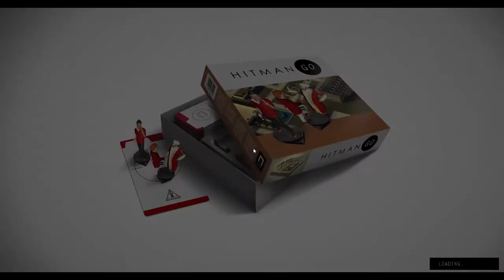Hitman GO Definitive Edition #12 Level 4-6 ( No Kill + Briefcase)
Hitman Go Oynanış Kılavuzu Level 4-6 Tüm Görevler
* No Kill
* Collect Briefcase
Hitman Go GamePlay Level  4-6 All Tasks
Hitman Go Walkthrough Guide Level  4-6 All Tasks
Hitman Go Walkthrough Part 12